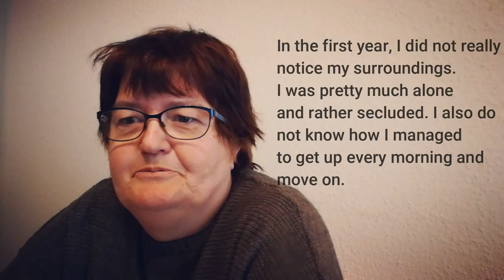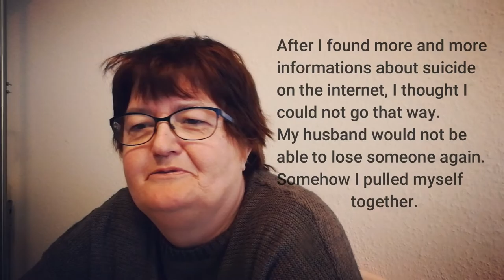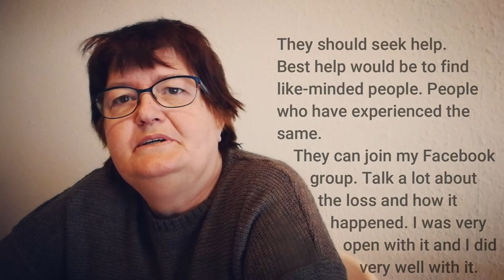Mutmacher Heike Frohnhöfer - TREES of MEMORY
The project TREES of MEMORY planting trees along a path around the world, for suicide victims. Heikes son Jan took his life too. I am introducing her a a courage maker. She developed her own suicide thoughts, as she wanted to be close to her son. See, how she found a way out of this suicidal crises.